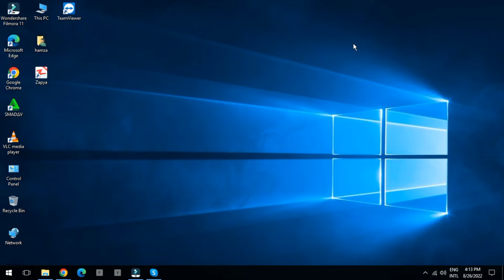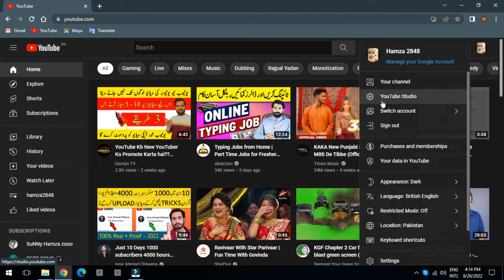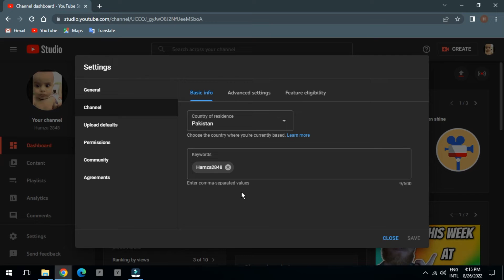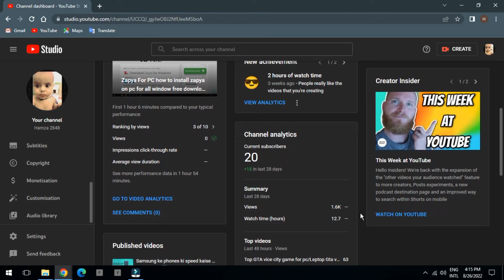How to Hide Subscribers On YouTube 2022 I Subscribers Hide Kaise Kare 2022 in Mobile | Full Guide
Subscribers Hide Option Not Available / How to unhide Subscribers / How To Hide Subscribers Count

how to hide Subscribers on youtube 2022 | youtube Subscribers hide kaise kare 2022

Subscriber Hide Kaise Kare,(29 July के बाद) | How To Hide Subscribers On YouTube 2022

Subscribers Hide Option Not Available😱How to unhide Subscribers Count😱How To Hide Subscribers#shorts